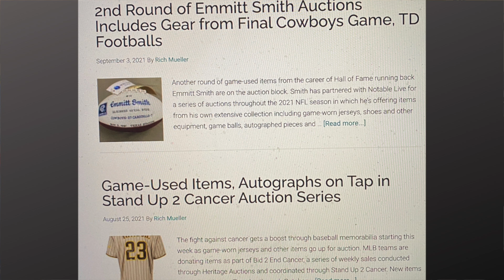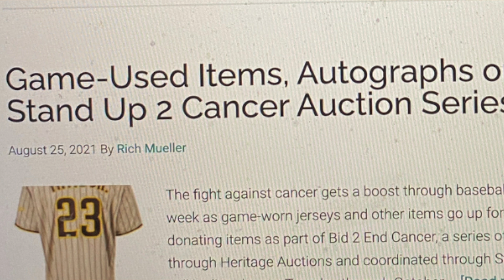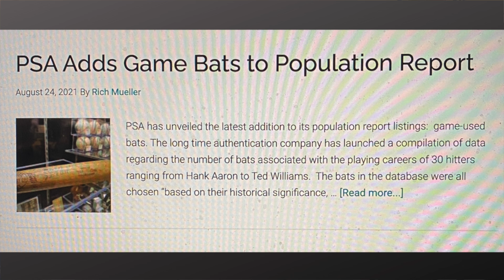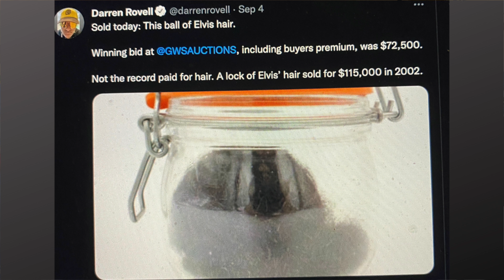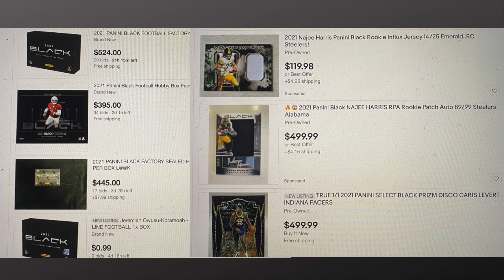BREAKING Sports Cards Hobby News (September 7th, 2021)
In this sports cards hobby news video, I talk about some new sports card hobby stories this week.

Also interested in content around buying and selling raw and graded retro/vintage games?

Links to Supplies:
AmazonBasics Fire Resistant Box Safe for Valuables/Collectibles
10 Ultra Pro 35pt Magnetic Card Holder Cases - Holds Regular Baseball, Football, Hockey Cards